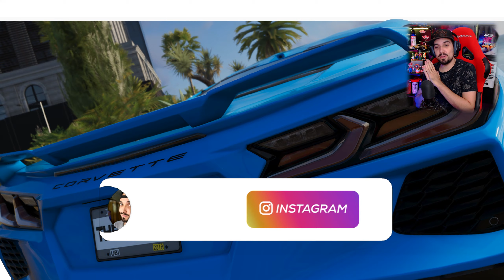MONTEI o Chevrolet Corvette C8 com BDY KIT do FORZA HORIZON 5 | The Crew 2!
Hoje estou aqui no the crew 2, pra montar para VOCÊ o Chevrolet Corvette C8 do FORZA HORIZON 5 aqui no The Crew 2, e espero que curtam! TMJ